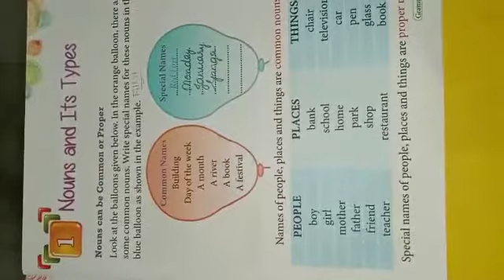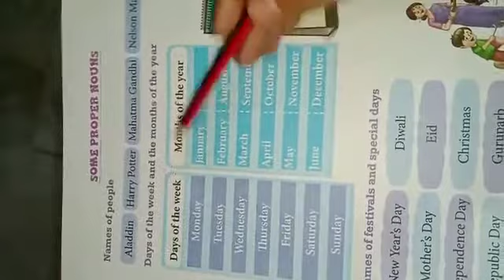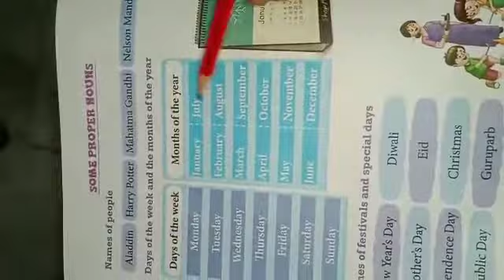class -2 English grammar noun and it's types (part-1)